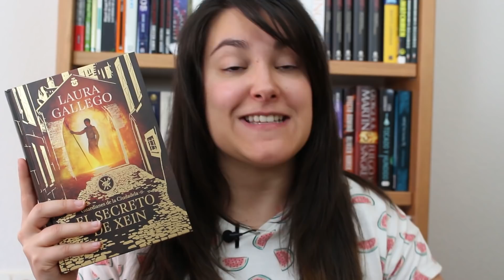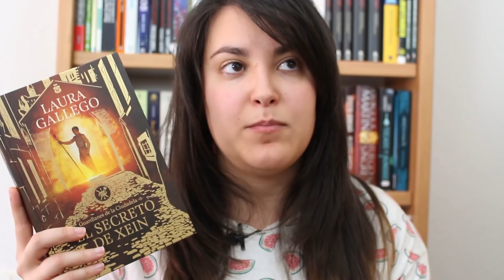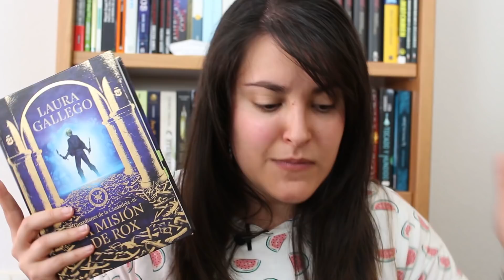Reseña con Spoilers de la trilogía "Guardianes de la Ciudadela" | Pergamino Infinito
El vídeo de hoy es como los últimos que he ido subiendo al canal... Largo, muuuuy largo xD pero es por una buena razón, y es que os traigo una reseña con spoiler de la trilógía "Guardianes de la Ciudadela" de Laura Gallego.

Necesitaba hablar sobre esta historia y no veía manera de hacer la reseña sin spoilers, así que lo aviso desde el principio, y espero que os guste.

¿Qué os pareció a vosotros? ¿Adivinasteis todos los secretos?